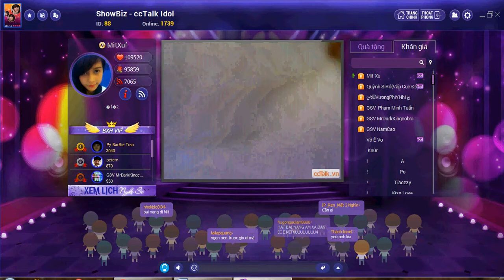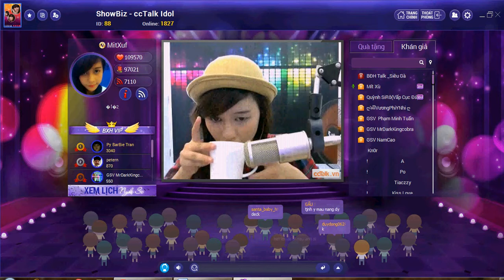Mít Xù (29.3.2014)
FB của Mít Xù các bạn follow & like ủng hộ Mít Xù nhé
Các bạn nào không thể xem trực tiếp thì có thể đón xem trên kênh của mình các bài nhảy và bài hát hay nhất của cc talk idol hằng ngày. Click đăng ký và like để theo dõi. Cám ơn